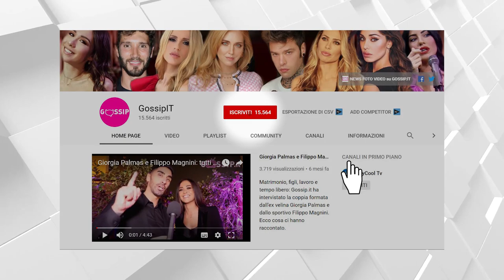La figlia di Costanza Caracciolo e Bobo Vieri compie 3 anni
Costanza Caracciolo e Bobo Vieri festeggiano il compleanno della loro primogenita Stella. La piccola, nata il 18 Novembre 2018, compie 3 anni e si prepara a festeggiare tra l'affetto di mamma, papà e della sorellina Isabel.